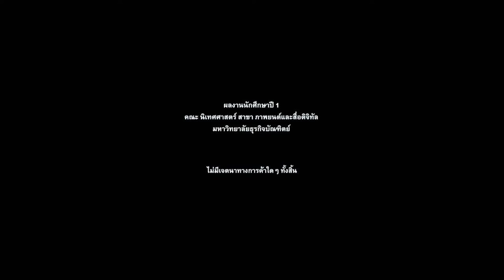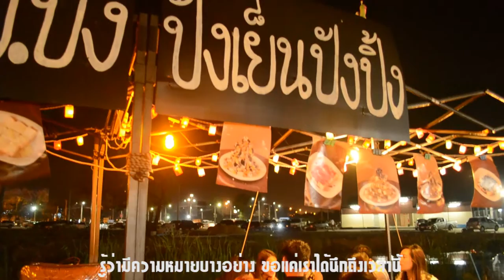รอยยิ้ม - scrubb [Unofficial MV]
Song : รอยยิ้ม
Artist : Scrubb

Film & Digital Media : Dhurakij Pundit University
(จัดทำเพื่อการศึกษา ไม่มีเจตนาทางการค้าใดๆ ทั้งสิ้น)